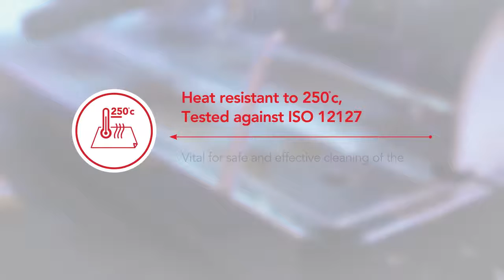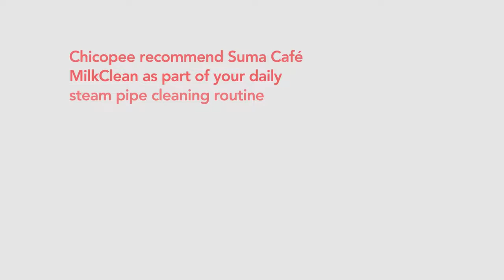Chicopee Coffee Cloth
Our Chicopee Coffee Towel is the first cleaning cloth specifically designed for coffee machines. With superior heat resistance and cleaning effectiveness – vital for great tasting coffee, time after time.